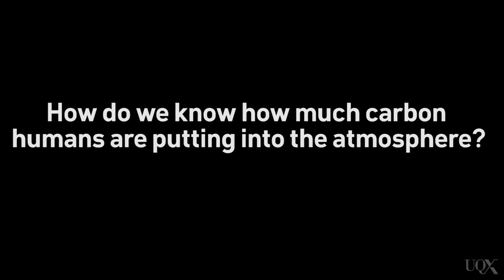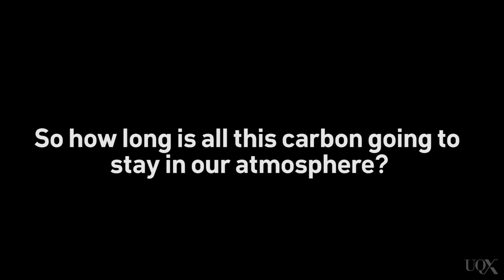UQx DENIAL101x 3.7.1.1 Full interview with Corinne Le Quéré